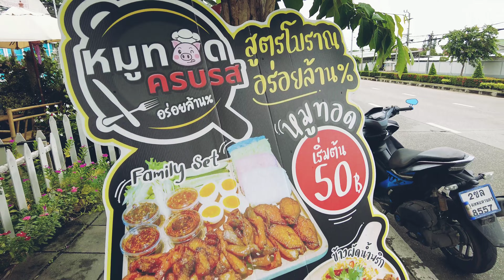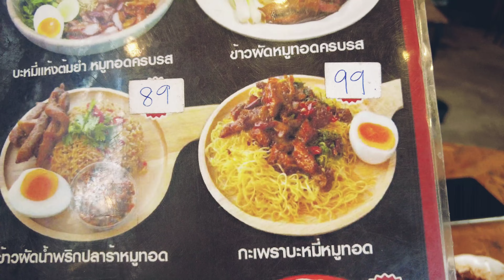ข้าวหมูทอดครบรส ปากซ.พระยาสุเรนทร์33